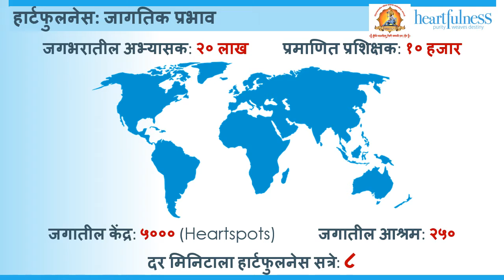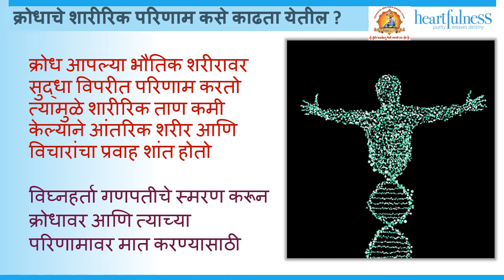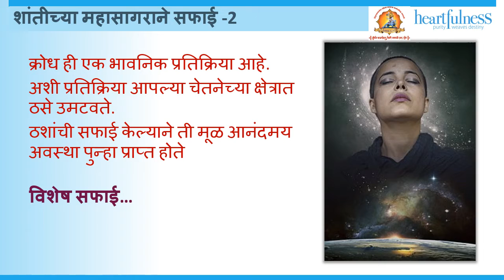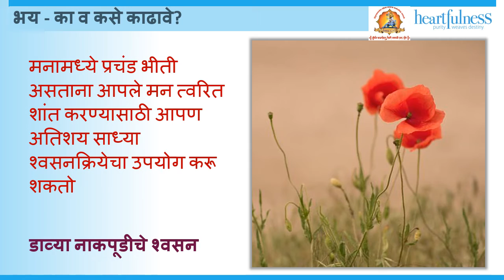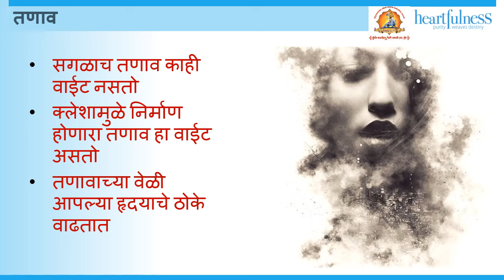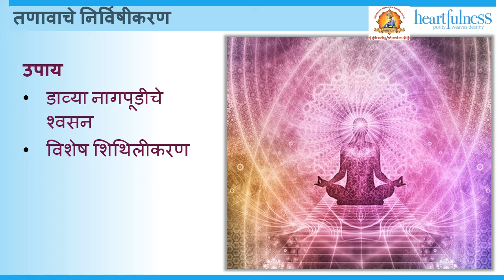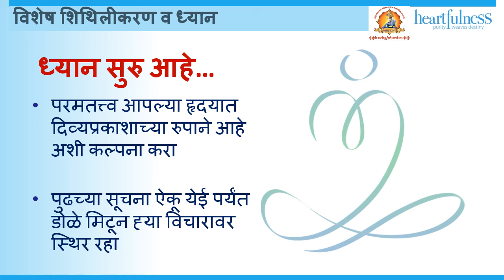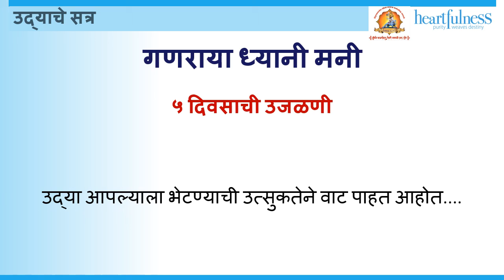Ganaraya Dhyani Mani 4 | Shrimant Bhausaheb Rangari Ganpati Trust